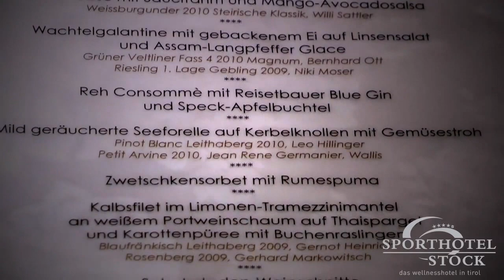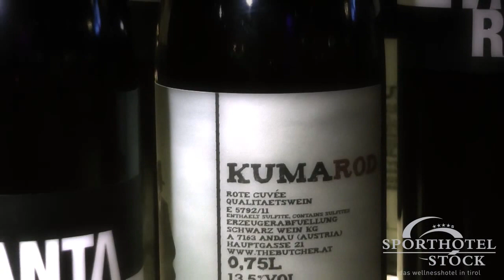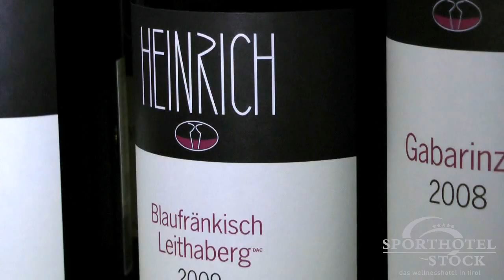Stock Weingala 2011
Stock's Weingalanacht im November 2011 mit österreichischen Top Winzern